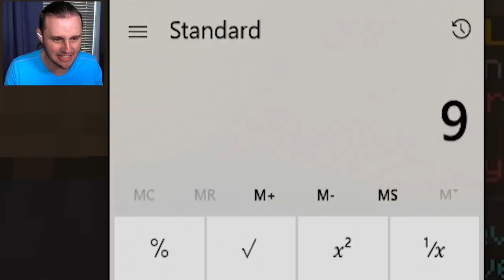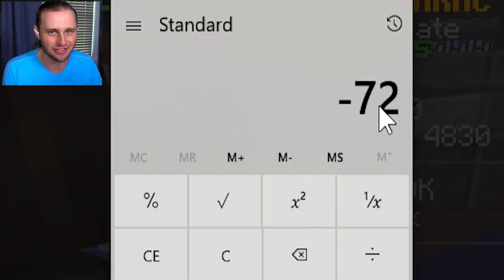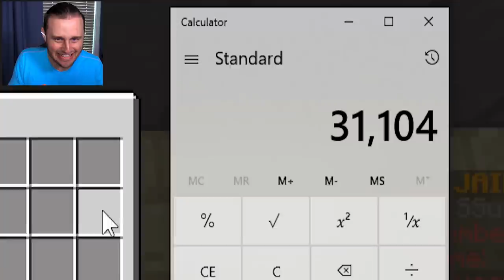$10,000 SHOVEL! DESTROYING A WHOLE MINE! (JAIL BREAK)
Watch as SSundee goes crazy enchanting his legendary shovel, leveling it up with the Super Breaker ability!  Also, this episode has the MOST QUICK MAFS in the history of my videos!  It got so insane, I needed TWO calculator apps open at the SAME TIME!!  WOW...LOL.